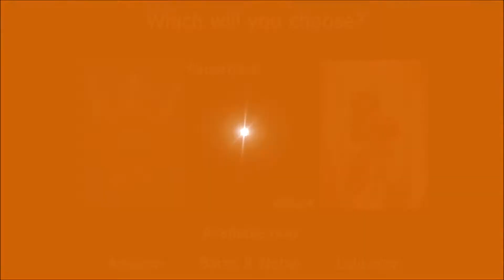Ila Reads: Echoe Part 5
Welcome to Ila Reads, where I will read various books. The first book I'm tackling is Echoe by... well me, but can you really blame me lol.

A part in 'The Next Heartbeat' should have been the chance of a lifetime, but strange accidents keep putting Echoe's life into danger. In a world of magic is it too much to believe she is cursed?